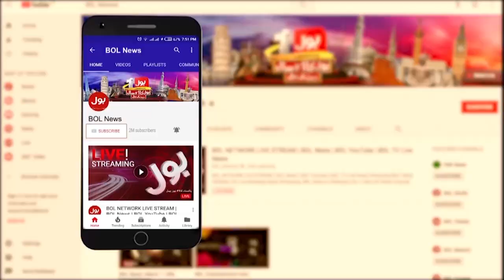Heavy Rain Prediction | News Headlines AT 8 AM | Karachi Weather Updates